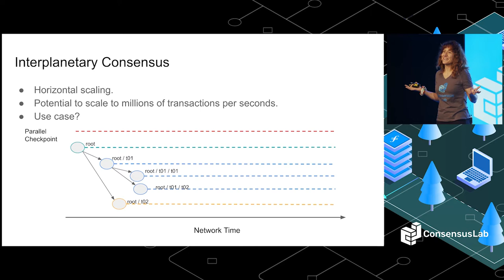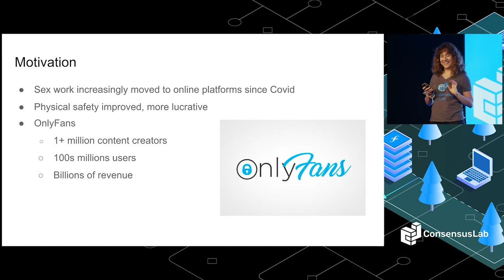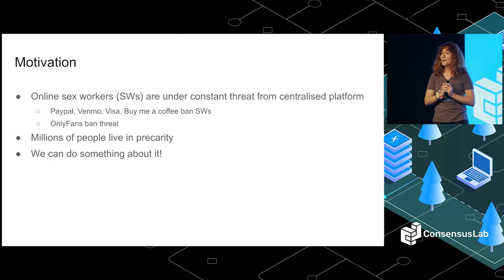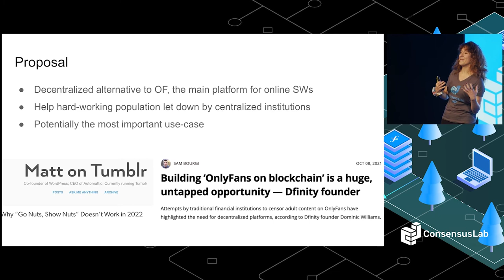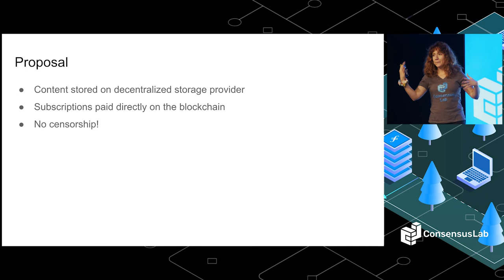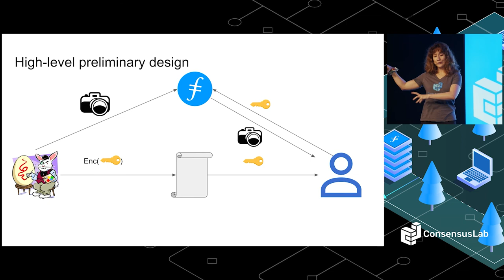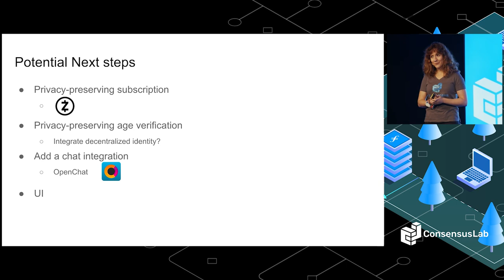dOnlyFans - Sarah Azouvi